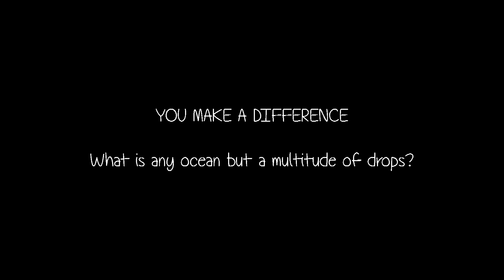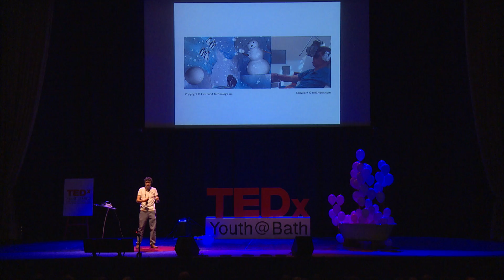New Realities: How we use disruptive technologies | Ed Greig | TEDxYouth@Bath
Ed talks about the rise of Virtual Reality and how it has made an impact, not just in gaming, but in a variety of different settings. What is the potential of Virtual Reality technology?

Ed Greig is the Disruptor at Deloitte Digital, his team’s job is to look at new technology and work out how it can deliver value for clients. Deloitte Digital do this by working collaboratively and iteratively to build proofs of concept and minimum viable products that demonstrate tangible benefits, that can then be scaled into enterprise solutions. Virtual Reality is one of the most exciting and active areas that the team are investigating, with a number of projects underway and completed, addressing a variety of business uses. Ed’s current favourite things to do in VR are scaling Chinese cliffs in The Climb, landing at space ports in Elite Dangerous, spattering friends with paint in Rec Room and creating 3D musical paintings in TiltBrush.